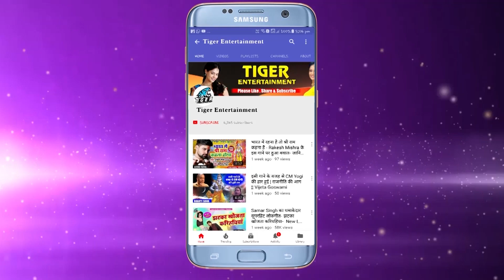Raj Yadav और Alka Jha का सुपरहिट SOng - कमरिया कोका कोला - Kamariya Coca Cola - Bhojpuri Hit SOngs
Album :-Kamariya Coca Cola
Song :-  Kamariya Coca Cola
Singer :- Raj Yadav , Alka Jha
Lyrics :- Yadav Raj
Music Director :- Karan Vaahi
Managed By :- Mars Enteratinment
Company/ Label :- Tiger Entertainment